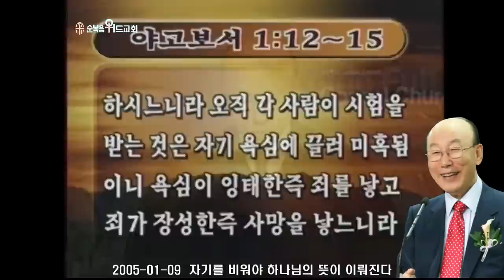조용기 목사님 레전드 설교 - 자기를 비워야 하나님의 뜻이 이뤄진다 ▶ 약 1:12-15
496번째 제자이자 남양주에 세워진 교회입니다.

1. 소외되고 가난한 이웃을 섬기는 교회 입니다.
2. 세상 모든 자들에게 복음을 전하는 교회입니다.
3. 슬플 때나 기쁠때나 함께 하는 교회입니다.
4. 선교와 복음을 위해 헌신하는 교회입니다.

▶내용정리

하나님의 부르심을 받은 아브라함

하나님의 부르심을 받은 아브라함을 보십시다.
그는 평범한 시골 노인이요, 목축을 하고 자연을 벗 삼아 살아왔습니다. 성경에 기록되지 아니한 아브라함의 사생활은 유대인들이 읽은 탈무드에 조금 기록되어 있습니다. 유대 랍비 마틴 톨게이트가 탈무드에 쓴 글을 보면 아브라함의 아버지 데라는 우상장사를 했다고 말합니다. 그 당시에 갈대아우르는 다른 신 숭배지역이었습니다. 아버지가 외출한 어느 날 아브라함이 우상을 다 부수고 가장 큰 우상 손에 도끼를 쥐어 주었다고 합니다. 아버지가 돌아와서 “세상에 내가 섬기는 우상들을 이렇게 네가 다 부술 줄 몰랐다.” “아니오. 내가 부순 것이 아닙니다.” 아브라함이 말하기를 “우상들이 배가 고프다고 하여 밥을 지어 주었더니 큰 우상이 혼자 먹으려고 도끼를 들고 다른 우상을 다 때려 부숴 버렸습니다.” 그리고 아버지가 하는 말이 “야 이 사람아! 우상이 어떻게 생명도 없는데 도끼를 들고 다른 우상을 다 부숴 버린단 말인가?” 그러니까 아브라함이 데라에게 말하기를 “아버지 말이 옳습니다. 지금 아버지가 한 말을 아버지가 이해하시기 바랍니다. 생명도 없는 우상이 어떻게 사람을 도와줄 수 있습니까?” 그러한 신앙을 가지고 있으신 분이 아브라함이라고 탈무드에는 말하고 있습니다. 그런데 우리 성경에 보면 아브라함이 75세때 영광의 하나님께서 나타나서 불러 주셨습니다. 우리가 하나님을 찾은 것이 아닙니다. 하나님이 우리를 찾으셨지요. 아브라함이 신앙을 가졌다고 하지만 아브라함이 하나님을 찾은 것이 아니라 하나님이 아브라함을 찾으신 것입니다.
창세기 12장 1절로 3절에 보면 “여호와께서 아브람에게 이르시되 너는 너의 본토 친척 아비 집을 떠나 내가 네게 지시할 땅으로 가라 내가 너로 큰 민족을 이루고 네게 복을 주어 네 이름을 창대케 하리니 너는 복의 근원이 될찌라 너를 축복하는 자에게는 내가 복을 내리고 너를 저주하는 자에게는 내가 저주하리니 땅의 모든 족속이 너를 인하여 복을 얻을 것이니라 하신지라”
하나님께서 아브라함을 부르셔서 큰 꿈을 주셨습니다. 그러나 그 꿈에는 조건이 붙어 있었어요. 꿈을 얻기 위하여 자기의 삶을 버려야 된다는 것입니다. 네 본토 친척 아비 집을 떠나라는 것입니다. 하나님이 주신 복을 취하기 위해서는 네가 가지고 있는 삶을 떠나라는 것입니다. 우리도 하나님의 뜻을 받들기 위해서는 세상과 세상을 사랑하는 마음을 버려야 됩니다. 세상도 취하고 하나님도 취할 수는 없습니다.
요한일서 2장 15절로 16절에 “이 세상이나 세상에 있는 것들을 사랑치 말라 누구든지 세상을 사랑하면 아버지의 사랑이 그 속에 있지 아니하니 이는 세상에 있는 모든 것이 육신의 정욕과 안목의 정욕과 이생의 자랑이니 다 아버지께로 좇아 온 것이 아니요 세상으로 좇아 온 것이라”고 말한 것입니다.
밀림의 성자라고 불렀던 알버트 슈바이처 박사는 젊은 나이에 철학, 신학, 의학 세 분야에서 박사학위를 받도록 뛰어난 사람이었습니다. 그는 음악에 뛰어나서 바하에 대해서는 전문가로 알려져 있었습니다. 슈바이처는 30세에 이미 슈트라스브르그 대학의 신학부장으로 초청되어 고액의 연봉과 멋진 주택을 받고 오르간 연주자로써도 명성을 떨쳤습니다. 그러나 그에게는 대학시절에 하나님께 받은 소명이 있었습니다. “문명지대를 떠나서 가난하고 외롭고 버림받고 고통당하는 아프리카에 가서 일생을 헌신하라!” 그는 그 하나님의 명령에 순종하기 위해서 자기를 준비하기 위해 무려 8년간 의학공부를 했습니다. 그리고 세상에서 보장된 미래를 단연히 버리고 아프리카로 건너가 복음전도, 진료에 일생을 바쳤습니다. 가장 열악한 아프리카, 말라리아가 들끓고 도마뱀, 사나운 짐승들이 들끓는 곳에 가서 일생을 바쳤습니다. 세상 사람들은 그를 다 비웃었습니다. 어떻게 해서 그렇게 총명하고 지혜있는 사람이 어리석은 결정을 하느냐고 했습니다. 그러나 그는 하나님의 부르심을 받아서 세상을 버렸습니다. 많은 사람을 주께로 인도하고 많은 사람을 치료해 주었습니다. 그 결과로 나중에 그는 노벨 평화상까지 수상하게 된 것입니다. 하나님의 꿈을 이루기 위해서는 자신을 삶을 버려야 합니다. 자신의 삶을 버린 사람을 통해서 하나님이 당신의 꿈과 뜻을 이룬 것입니다.

자기를 비우지 않은 순종

저는 시골에서 자랐기 때문에 요사이 도시에서 자란 어린이들이 체험하지 못한 많은 체험을 합니다. 시골에 어른들이 늘 하는 이야기를 들으니까 시골에 불이나서 마굿간에 불이 활활타면 소를 끄집어내야 되지 않겠습니까? 불이 확 타서 온 천지가 환할 때 뛰어 들어가서 소를 끌러서 아무리 잡아 당겨도 소는 안 나옵니다. 뒷걸음질 칩니다. 천하장사도 불이 난 마굿간에 소를 끌어내지 못합니다. 어떻게 하면 소를 끌어냅니까? 제일 먼저 해야 될 것은 소 여물통을 뒤엎어 버려야 되는 것입니다. 소 여물통을 뒤엎어 버리면 소가 순순히 따라 나옵니다. 왜요? 여물통이 뒤엎어지는 것 보니까 “내가 있을 곳이 아니로구나! 이곳은 내가 떠나야 하겠다.” 그러므로 소 마굿간에 불이나면 무조건하고 소를 끌어내려고 하지 말고 여물통부터 먼저 뒤엎어라! 그것이 시골 사람이 늘 하던 이야기인 것입니다. 우리 사람도 한가지입니다. 우리가 하나님의 뜻을 순종하지 못하면 하나님이 우리 여물통을 뒤엎어 버리는 것입니다. 무엇을 먹을까? 무엇을 입을까? 무엇을 마실까? 염려 근심하는 우리 삶의 근원을 하나님이 뒤엎어 버립니다. 우리 사람들도 여물통이 뒤 엎어지면 따라 나옵니다. 내가 먹고 마시고 발붙일 곳이 있으면 끝까지 버팁니다. 그러나 하나님은 고난이라는 과정을 통해서 밥통을 엎으시면 그제야 천부여 의지 없어서 손들고 온다고 따라 나오는 것입니다. 하나님께서 아브라함을 순종시키려고 큰 재난을 보내셨습니다. 기근이 다가와서 모든 것을 다 잃어버리니까 그쯤 되면 아브라함이 손들고 나올 것 같은데 아브라함은 조카 롯이라는 혈육의 애착 즉, 그 탐욕을 놓치지 못했습니다. 그는 동생 하란의 아들인 조카 롯, 그 어머니 아버지가 세상을 뜨고 그가 친 자식처럼 키우는데 자기는 자식이 없지 않습니까? 그 롯이 자기와 같이 따라 나오는데 고향으로 돌려보내지 못했습니다. 하나님은 아비 집을 떠나라고 했는데 아비 집을 품에 끼고 있습니다. 결국 애굽에 내려간 것도 롯 때문에 내려간 것입니다. 롯이 밥 달라고 통곡을 하고 우니까 아브라함이 도저히 마음이 안타까워서 견딜 수가 없습니다. 그래서 롯의 애착 때문에 그는 하나님의 뜻을 버리고 자기 길로 간 것입니다. 무엇이든지 하나님의 뜻을 거스리는 것은 탐욕이요, 우상인 것입니다. 그는 롯이 탐욕이 되었고 롯이 우상이 된 것입니다.
시편 119편 36절에 “내 마음을 주의 증거로 향하게 하시고 탐욕으로 향치 말게 하소서” 그런 기도가 있습니다.

어떤 할머니 한분이 여행을 하다가 숲을 지나게 되었는데 숲에 길이 두 개 나있었는데 할머니는 어디로 갈지 몰라서 하나님께 기도를 했습니다. “하나님! 하나님께서 저의 길을 인도해 주시리라 믿습니다. 제가 지팡이를 중앙에 놓고 쓰러뜨릴 때 지팡이가 왼쪽으로 쓰러지면 왼쪽으로 가겠고 오른쪽으로 쓰러지면 오른쪽으로 가겠습니다.” 그렇게 기도를 하고 할머니 속으로는 왼쪽으로 가겠다고 이미 결정을 했어요. 그래서 지팡이를 탁 드니까 지팡이가 오른쪽으로 탁 넘어지거든. “이것 하나님 실수 하셨습니다. 다시 한번 하겠습니다.” 또 지팡이를 세워놓고 탁 하니까 또 오른쪽으로 탁 넘어지거든 그러니까 “이것은 우연히 오른쪽으로 쓰러진 것입니다. 아버지 뜻이 나타나 주시옵소서.” 세 번째 해서 탁 쓰러지니까 왼쪽으로 탁 쓰러지니까 “그러면 그렇지 하나님의 뜻이 왼쪽으로 가라는 것이지.” 자기탐욕이 이루어질 때까지 계속 지팡이를 넘어뜨리는 것입니다. 그래서 왼쪽으로 좋다고 따라갔는데 길이 넓고 좋아서 갔으나 얼마있지 아니하여 길이 끊어지고 늪이 앞에 섰습니다. 도저히 건너갈 수 없어요. 그는 실망하고 다시 되돌아 올 수밖에 없었다는 그런 이야기를 읽어본 적이 있습니다. 우리의 마음에 이미 뜻을 정해놓고 난 다음에 하나님 뜻을 보여 주시옵소서. 헛된 일인 것입니다. 아브라함은 이미 마음에 뜻을 정했습니다. 조카를 살리기 위해서 애굽으로 내려가겠다고 정했기 때문에 그는 하나님의 뜻을 저버릴 수밖에 없었습니다.